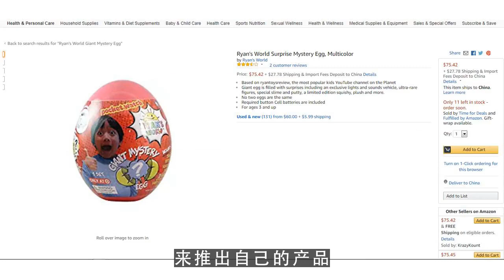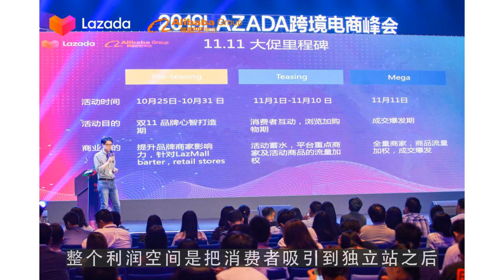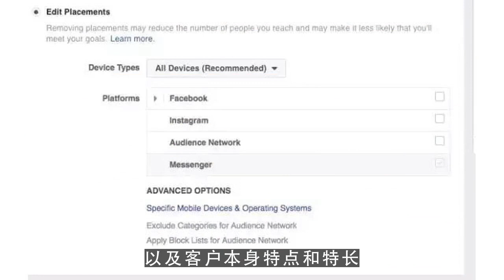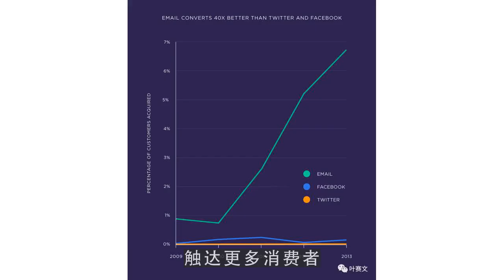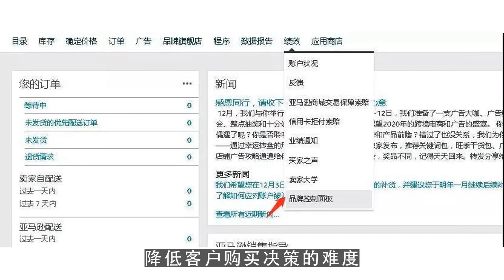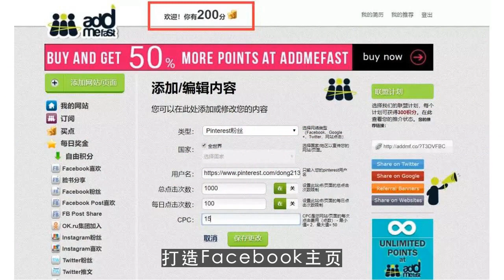油管博主,Shoplazza店匠陈志浩：独立站承载DTC品牌全生命周期价值 第2集